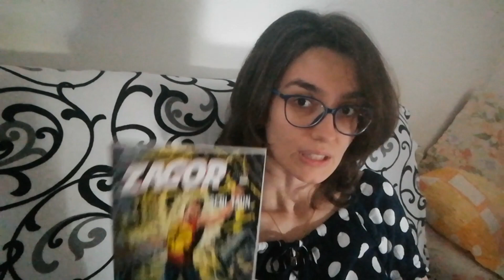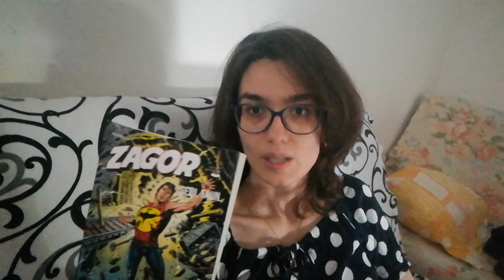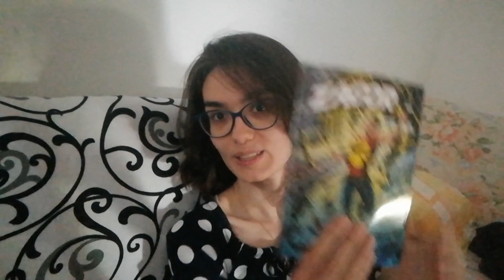ZAGOR vs ZARAZA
Za sve ljubitelje stripova... ZAGOR!

Video priredili Milena Golubović i Mitar Minić. Snimljeno u Novom Sadu 26. aprila 2020. godine.

Musician: Jef